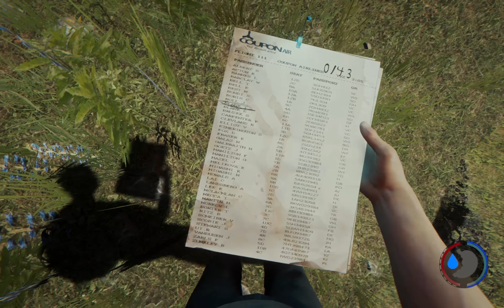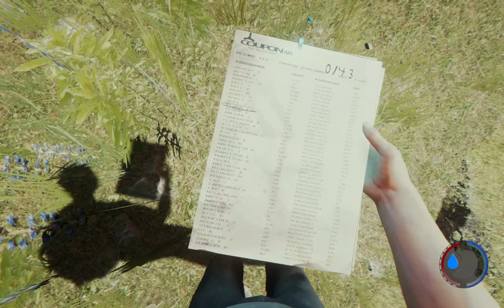The Forest 0.39: Was ist neu?